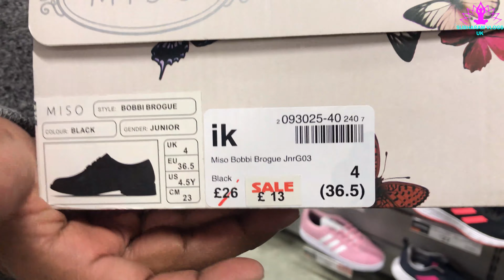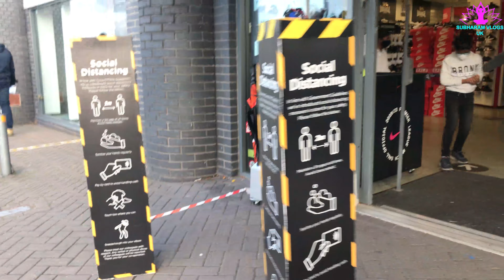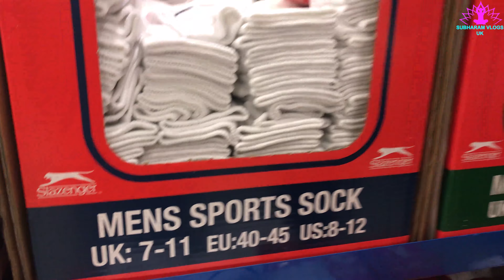Sports Direct లో Mid Season Sale !! మేము కొన్న Sports shoes !! Subharam Vlogs UK !!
Sports Direct International plc) is a British retail group, named after its ownership of British department store chain, House of Fraser. The company is best known for trading predominantly under the Sports Direct brand, which operates in both physical outlets and online. Other retailers owned by the company include Jack Wills, French Connection, Flannels, USC, Lilywhites, Game, and Evans Cycles. Outside of retail outlets, the company owns numerous brands, including Everlast, Lonsdale and Slazenger. Its ownership of the Everlast name inspired the launch of the Everlast Fitness Club chain in 2020.

Established in 1982 by Mike Ashley, the company is the United Kingdom's largest sports-goods retailer and operates roughly 670 stores worldwide. The company's business model is one that operates under low margins. Mike Ashley has continued to hold a majority stake in the business, and his holding has been 61.7 percent since October 2013.It is listed on the London Stock Exchange and it is a constituent of the FTSE 250 Index..